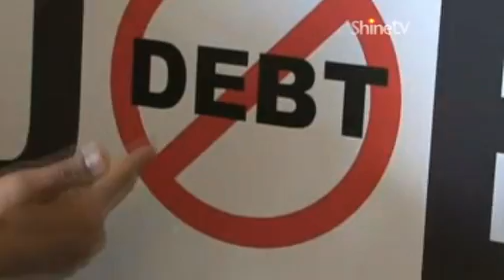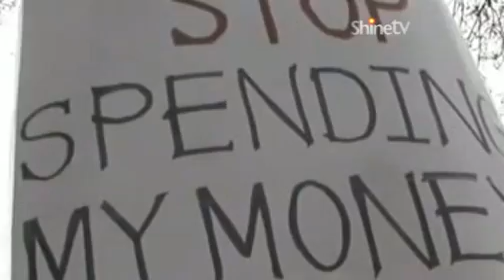Perry Atkinson on US Politics - The Dove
Allan Lee speaks to Political reporter  Perry Atikinson from US Christian media network "The Dove" on the current state of US Politics